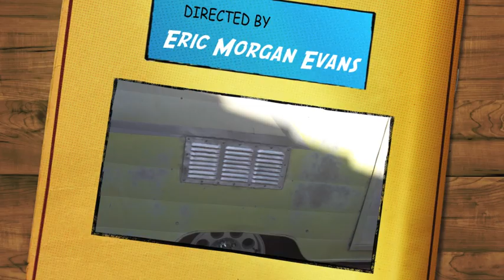THE 1962 SHASTA AIRFLYTE 2.m4v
The restoration of our 1962 Shasta Airflyte travel trailer. Inside is nearly complete, but outside still needs a paint job and a little more attention!